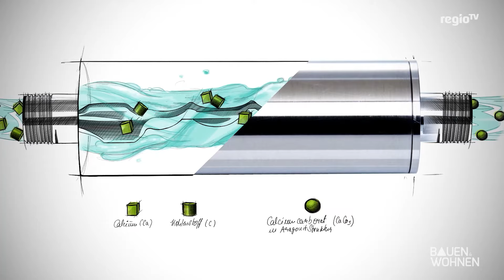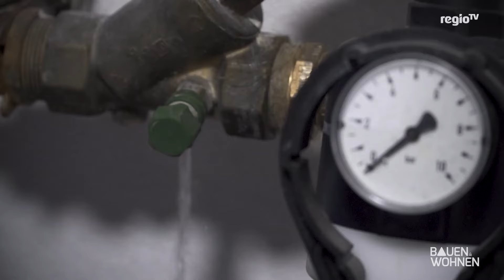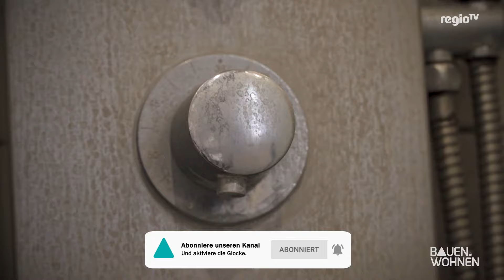Kalk: Welche Wasserenthärtungsanlage hilft? I BAUEN & WOHNEN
Kalkhaltiges Wasser ist in Deutschland weit verbreitet. Rund 40 % der Haushalte in Deutschland kämpfen täglich gegen Kalk im Wasser an. Doch Kalk sorgt nicht nur für deutlich mehr Arbeit beim Putzen. Die Ablagerungen schädigen auch Küchengeräte, Rohrleitungen und verringern die Wärmeübertragung bei der Herstellung von Warmwasser. Doch wie kann man Kalk aus dem Wasser filtern? Wir schauen uns ein umweltfreundliches Wasseraufbereitungssystem an, das vor einer hohen Wasserhärte schützen soll. Es soll durch seine innovative Kalkschutztechnologie, Ablagerungen auf wasserberührten Flächen verhindern wie z.B. Rohrleitungen, Warmwassererzeugungs- und Heizungssysteme aber auch Armaturen und Haushaltsgeräte vor einer vorzeitigen Alterung schützen. Im Gegensatz zur Wasserenthärtung durch Salz wird das Wasser durch sogenannte Impfkristalle enthärtet. Hier findet ihr mehr Infos: